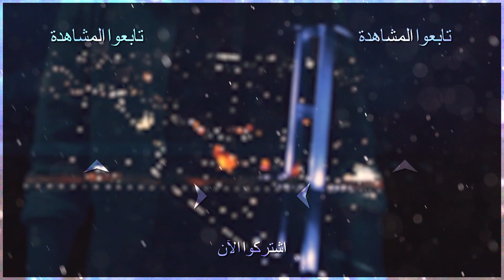أنا تعبت كثيير من هاد الوضع - الحلقة 86 - قطاع الطرق